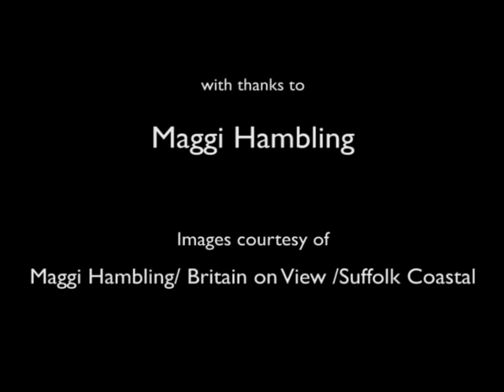'Painting the Sound of the Sea' - Maggi Hambling: The Wave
What motivates Maggi Hambling to create her huge sea paintings? The artist discusses her exhibition of wave portraits at the Fitzwilliam Museum, and reveals her enduring fascination with the North Sea by her Suffolk home.